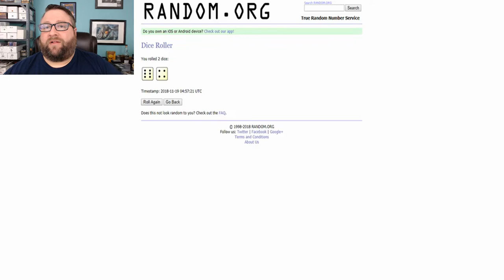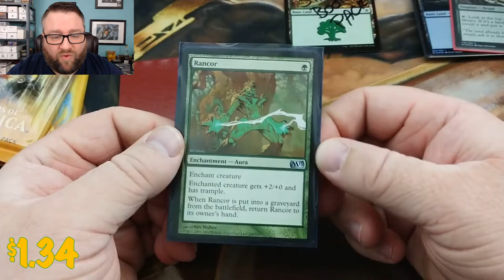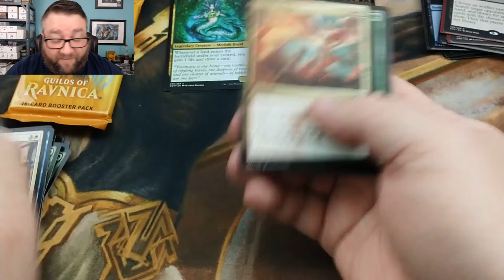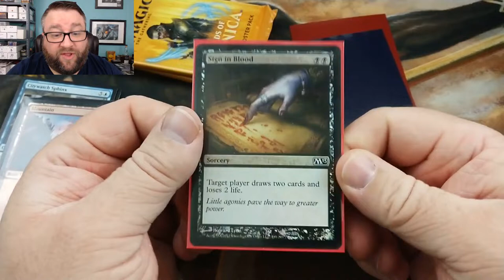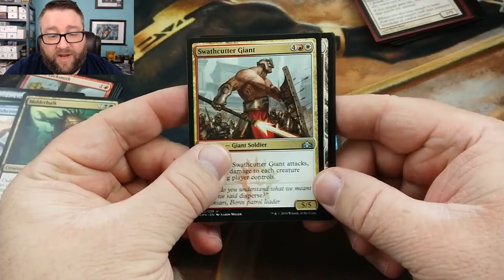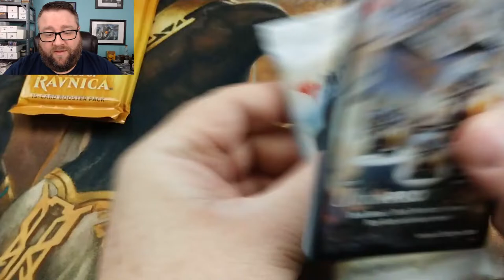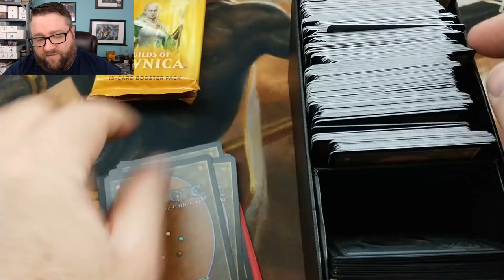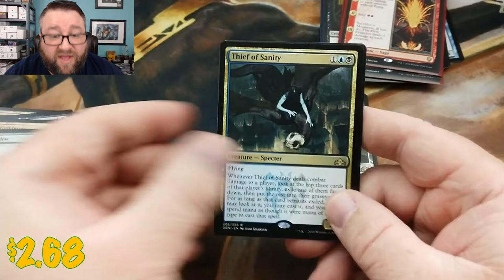November Patreon 2 with HUGE HITS Again!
In this video, we crack some packs for some of our Patrons! This is one of our best Patreon opening yet! So many awesome hits! And our Patreon Build-a-Pack box is ON FIRE!!!